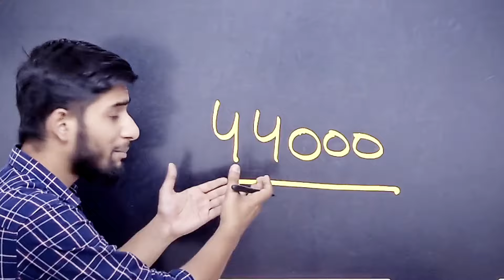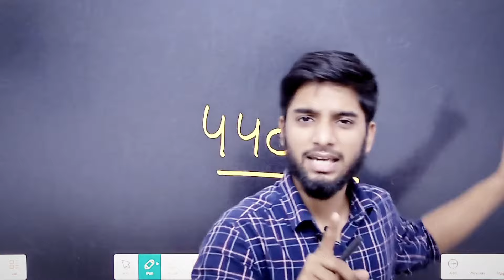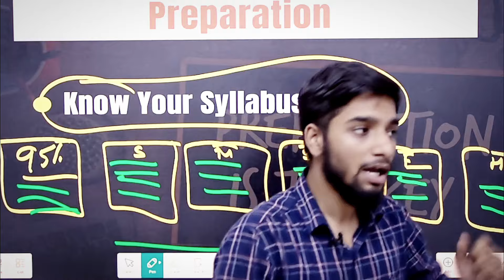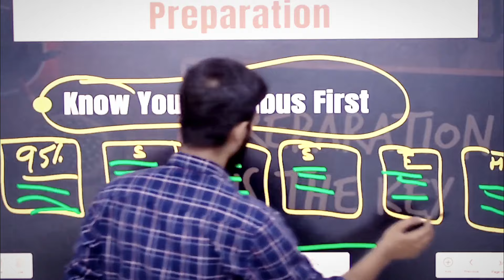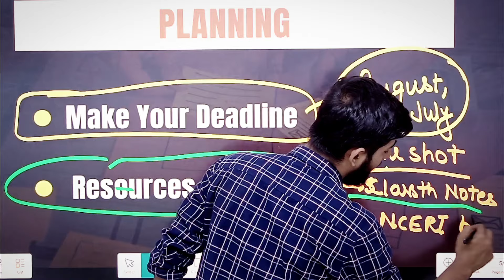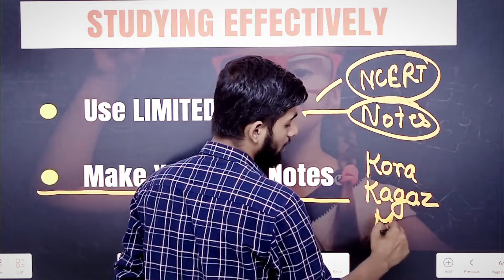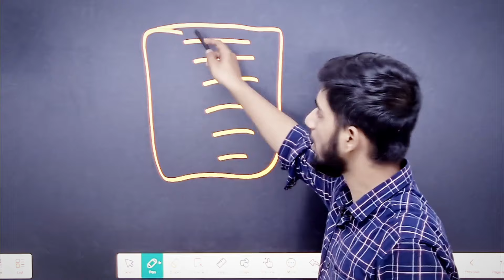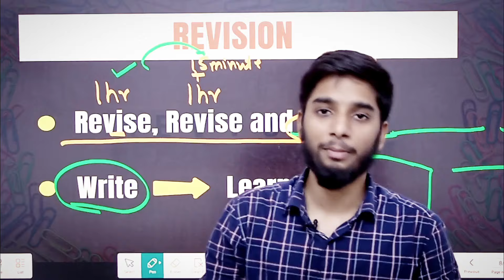Class 10th : Roadmap to score 95% in Half yearly exams🔥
Hey everyone! This is Sankalp Jauhari. I am 3rd year undergrad at one of India's top engineering college , NIT Kurukshetra! I secured 95% marks in my class 10th board exams in just 30 days from absolute 0. This is my story how and everything is practical and can easily be applied.

If link doesn't work , search "Sankalp Jauhari class 10th gang" on telegram

Topics covered :-

Class 10 story
Class 10 best time table
study motivation
my class 10 result
Padhle Akshay
class 10 social science
class 10 social science by digraj sir
exphub
shobhit nirwan